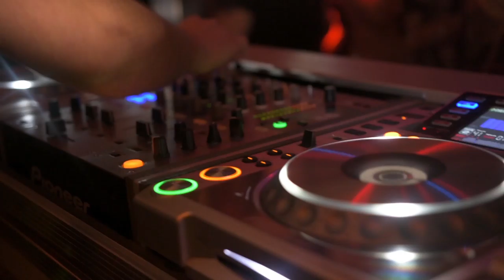Special One Night - Érzelmek éjszakája 🙂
Ha jó bulira vágysz , a legnagyobb partyarcokkal, akkor a rendezvényeinken a helyed! Gyere és élj át velünk egy "különleges" estét! ;)